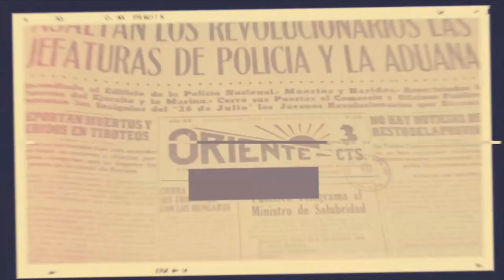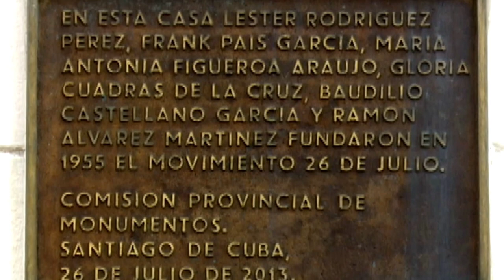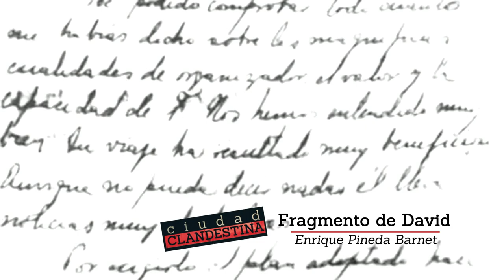CAP 3 FRANK PAIS: Palabras de Luis Felipe Rosell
En el capítulo 3 de la Serie Frank País recordamos las palabras del luchador de la clandestinidad Luís Felipe Rosell